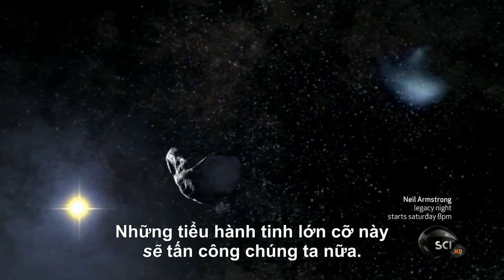Điều Gì Đã Xảy Ra Với Loài Khủng Long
Cách đây nhiều triệu năm, đã có những buổi sáng tuyệt vời. Mặt đất có rất nhiều khủng long. Rồi trên bầu trời xuất hiện một thứ, rất sáng và rất nóng. Một tiểu hành tinh dài cỡ 10km, đủ lớn để tàn phá cả hành tinh. Nó lao xuống rất nhanh, và khi chạm Trái Đất, năng lượng phát sinh như một quả bom rất rất rất bự, lớn gấp 5 tỷ lần bom nguyên tử Hiroshima. Một lượng lớn đất đá bị thổi vào không gian rồi mưa trở xuống như một trận bão lửa. Cháy rừng dữ dội khắp hành tinh. Sau đó Trái Đất rơi vào bóng tối, một mùa đông sau va chạm do khói bụi phủ kín bầu khí quyển ánh sáng Mặt Trời không xuyên qua được. Một sự tuyệt chủng hàng loạt